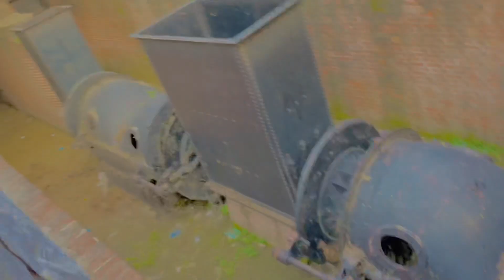secret location | Amritsar | song ban /copy Right | Claim agya | 😞 Funny moments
Amritsar Secret  Location
Funny moments 🤪🤣
mountain dew - Energy